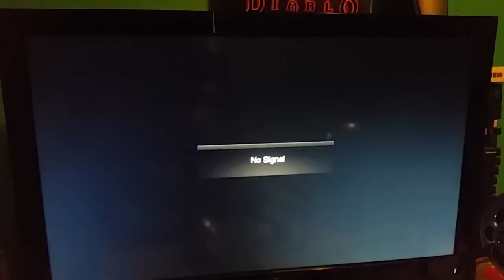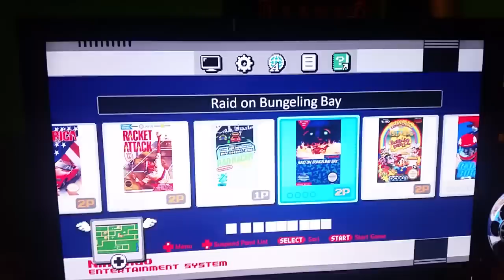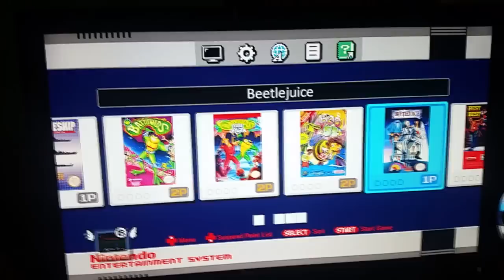NES Mini Classic Edition Hacked Part 3 - 655 Games! No Errors! Hakchi2 2.11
Hi guys! Apologies for the shaky camera quality, but I was very excited. Folders we have now with a whopping *655* Games with Hakchi2 2.11.  Full save support with 4 slots, but I didn't test that yet.
And best of all, NO C8 Errors!  And AUTOFIRE.  Just a quick test run through this.  It worked great! A big thanks to ClusterM and the boys in /NESCLASSICMODS on Reddit!

P.S. Side note, ignore the missing thumbnails at the bottom.  I was deleting them for my old Part 3 video that has now been deprecated.